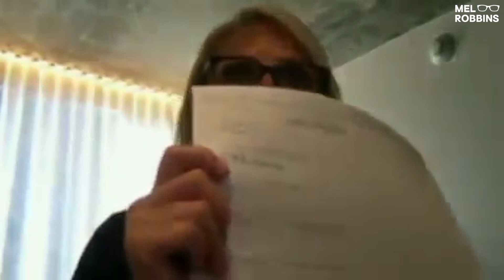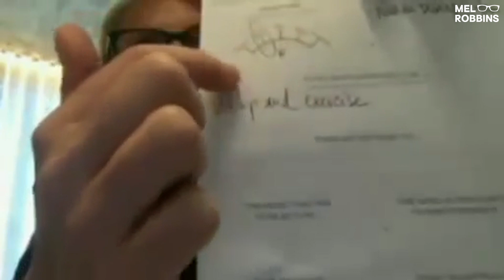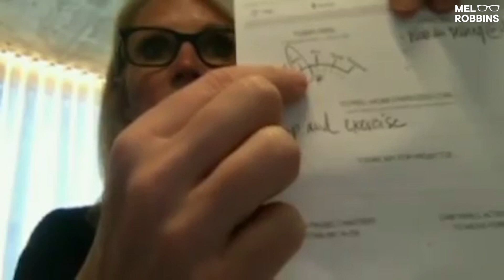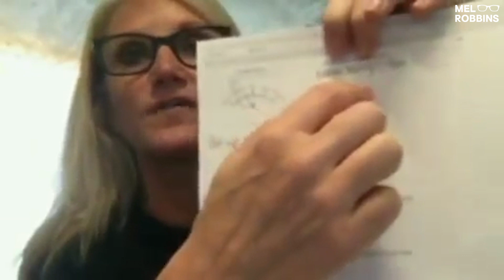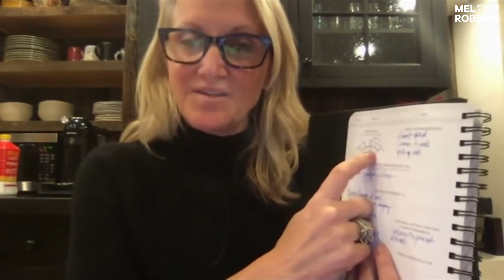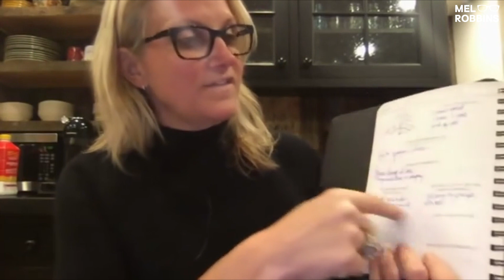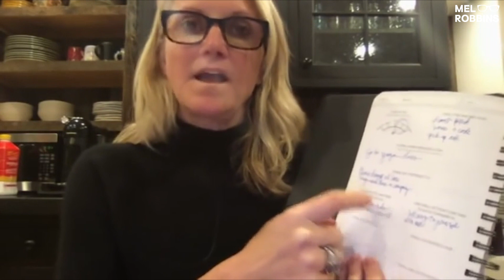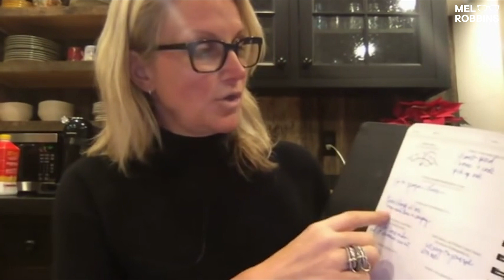Something AMAZING Happens When You Start Doing THIS Today! | Mel Robbins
You NEED to start doing this everyday. It will change your life.